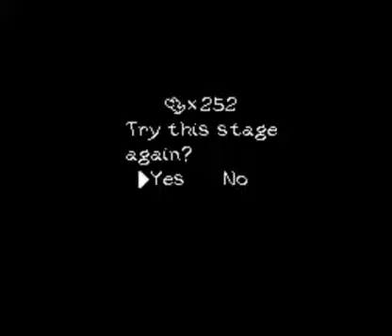Yoshi's Island- 100% Run (Part 23) - Enzo